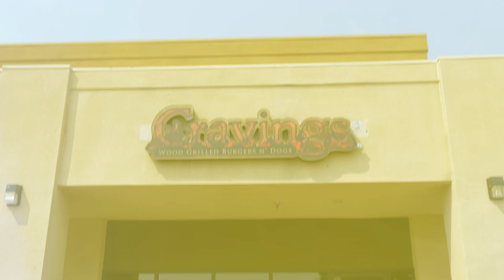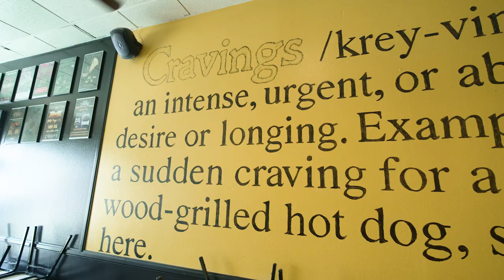Fresno Flavor: Cravings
Known as a mom & pop joint with some delicious burgers, dogs, sausages and sandwiches, with extra care added to every part of the process, Cravings is doing it right.